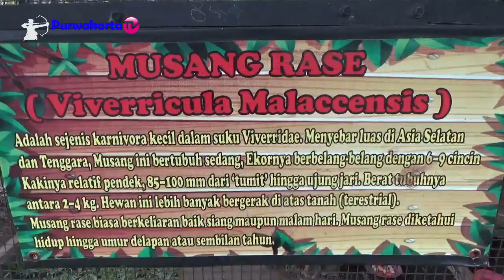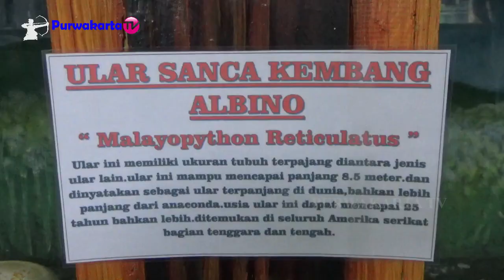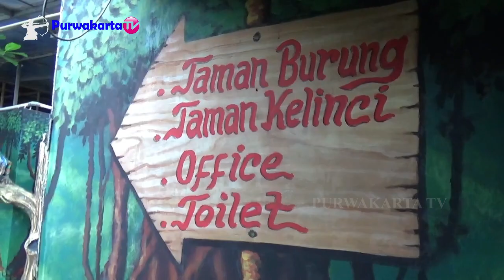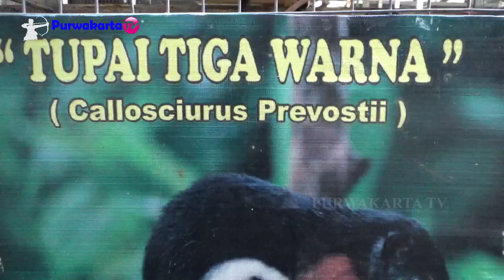MENGENAL 24 BINATANG LANGKA DI TAMAN SATWA CIKAO PARK PURWAKARTA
Destinasi Wisata Pilihan Keluarga